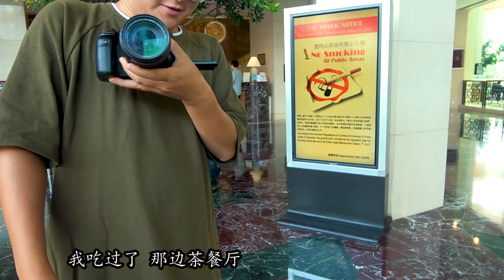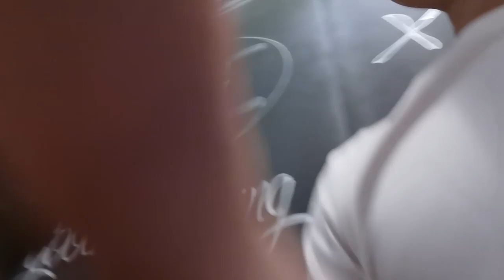大sao参加邮轮活动，四个小时吃了三家自助餐，让船长破费了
【"我们将确保视频内容不涉及任何动物虐待行为，所有食材的获取都符合道德和法律规定。"】 大sao参加邮轮活动，四个小时吃了三家自助餐，让船长破费了